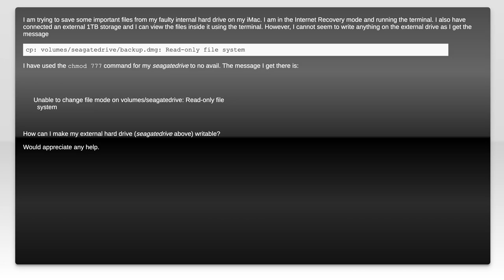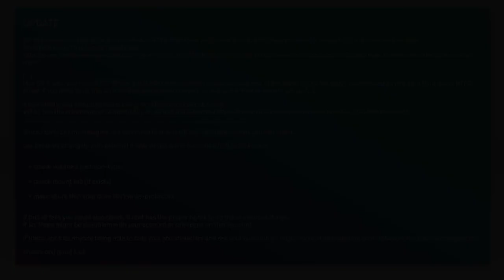Unable to copy file into external hard drive: Read-only file system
macos: Unable to copy file into external hard drive: Read-only file system

Related to: macos, terminal